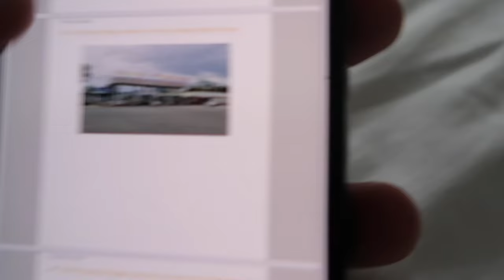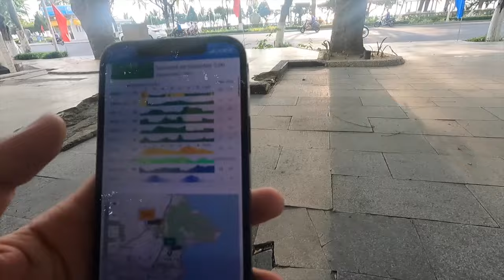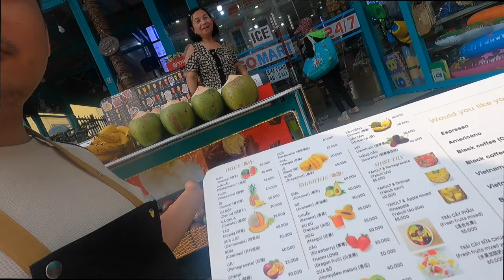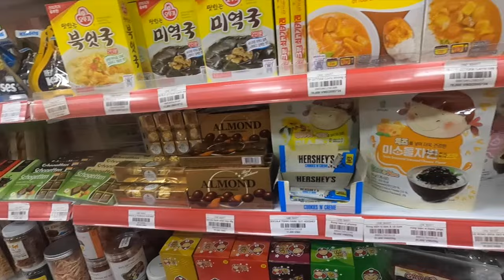Nha Trang is just as bad as da nang (THE TRUTH)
Discover the vibrant journey from Dang to Nha Trang! 🚌 Dive into the adventure as I explore the picturesque Nha Trang beach and its fresh air, a sanctuary from the Burning Season haze. Embarking on this odyssey, I navigate through ticketing woes and bustling bus stations, uncovering hidden gems along the way.

As I step into Nha Trang, the allure of its modern architecture and bustling streets captivates me. Despite encountering smoky air, I delve into the local scene, indulging in juicy mangoes and exploring quaint shops.

Venturing deeper, I unveil the city's contrasting landscapes—its pristine beaches contrasting with urban chaos. Despite the pollution concerns, I uncover the charm of Nha Trang's local culture, from clean public bathrooms to vibrant street markets.

Diving into local delicacies and savoring scenic vistas, I share snippets of my Nha Trang escapade. From tranquil moments by the private beach to encounters with locals, each experience adds to the tapestry of this vibrant coastal city.

Despite setbacks like moldy accommodations, Nha Trang's allure remains undeniable—a Vietnam gem akin to Phuket. Join me as I unravel the essence of Nha Trang, a haven for travelers seeking sun, sand, and cultural immersion. 🌴

Inspirations:
tangerine travels
amelia and JP
kurt caz
drew binsky